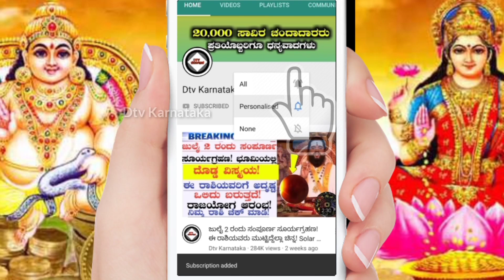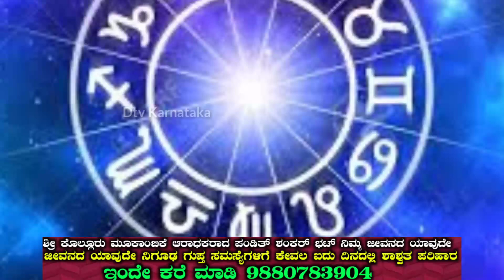ಇಂದಿನಿಂದ ಶ್ರೀ ಮಂಜುನಾಥನ ಕೃಪೆ ಈ ರಾಶಿಯ ಮೇಲೆ ಬೀಳುವುದರಿಂದ ಮುಟ್ಟಿದ್ದೆಲ್ಲಾ ಚಿನ್ನ! Astrology Kannada